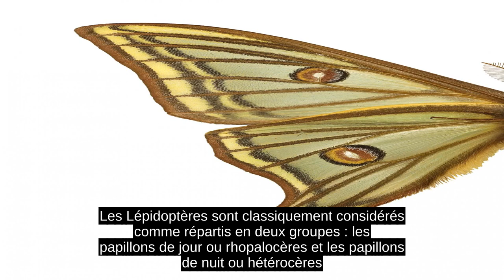Anatomie Des Lépidoptères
L’anatomie des lépidoptères décrit la morphologie des structures externes et internes chez les papillons et les principales propriétés de ces structures